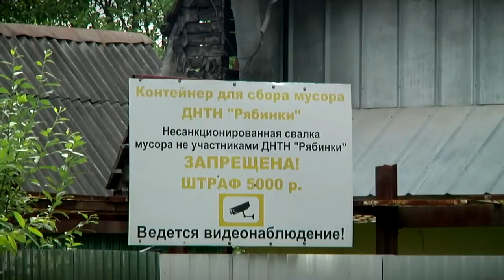Где есть договор, там нет мусора